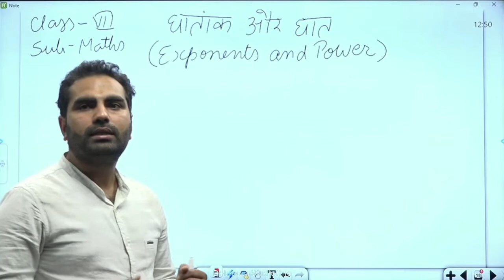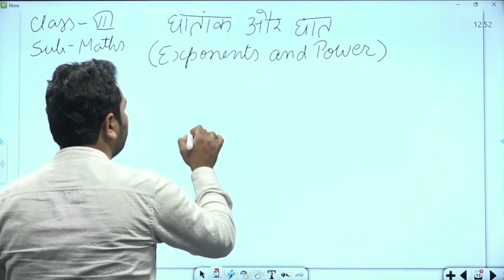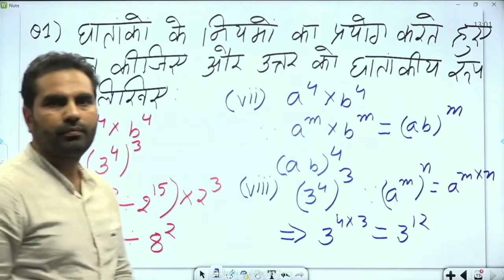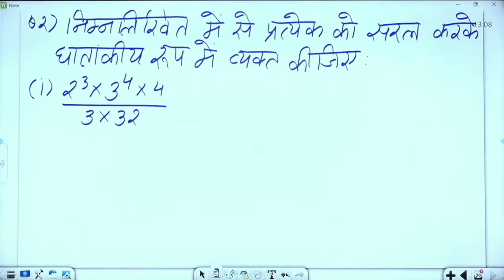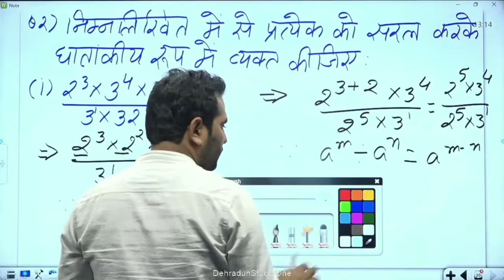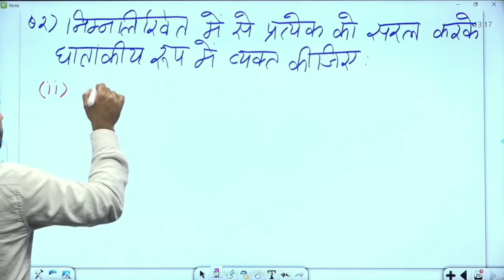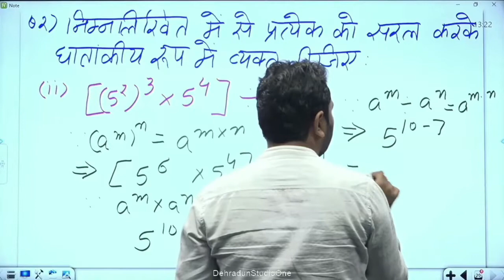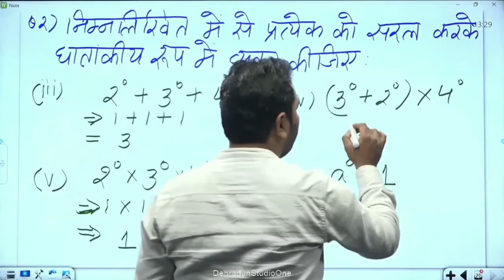कक्षा 7: विषय: गणित भाग- 81 (19.10.2022)आईसीटी वर्चुअल क्लास रूम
19102022_12.45 Pm To 01.30 Pm_Maths_Exponents And Power_Mr. Vikash Dhariwal_VII_Part-6